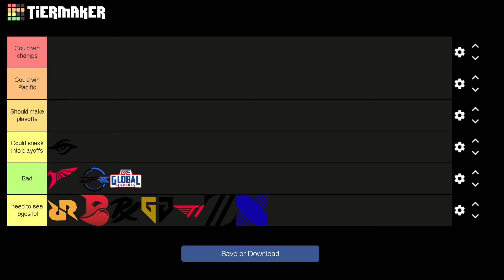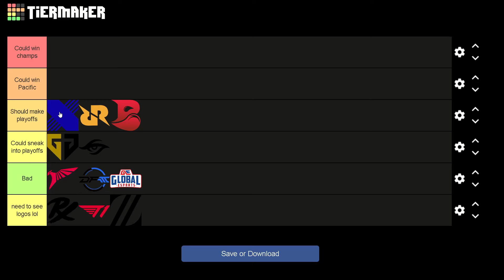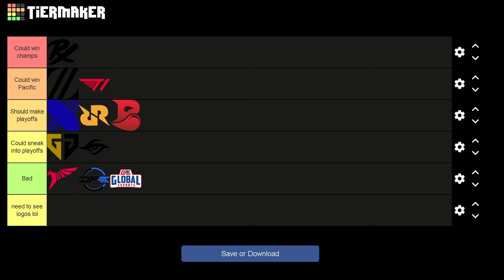My 2024 VCT Pacific Power Rankings